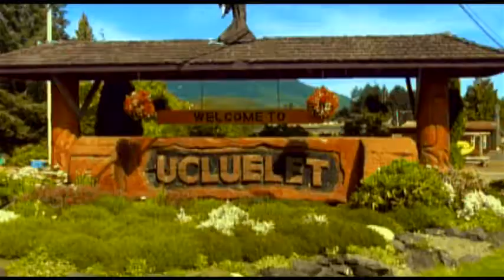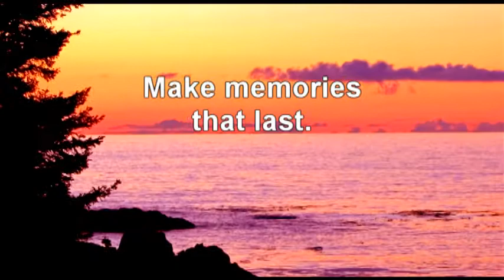Fishing Video for Ucluelet BC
Salmon and Halibut fishing video in Ucluelet BC with Salmon Eye Charters